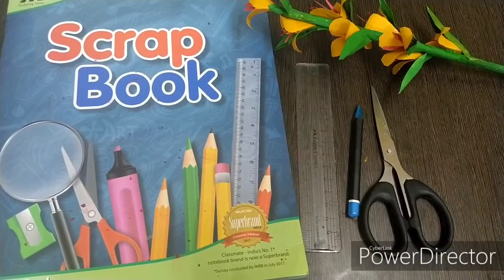paper flower making കുട്ടികൾക്ക് പോലും ചെയ്യാവുന്ന ഒരടിപൊളി പൂവ്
Bijili Manoj Meledath
Vlogging couple...